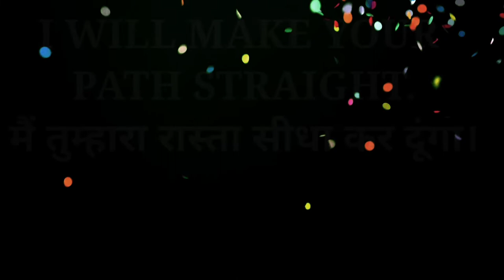God Message for you🦋 .Stay positive#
What is a good Bible verse for today.
Who is God and where is he?
Where is God now
How can I meet God
Is God present anywhere?
कहा है भगवान
क्या कहते हैं भगवान